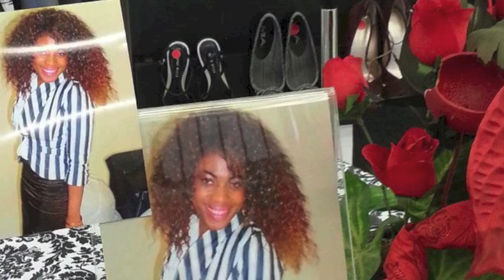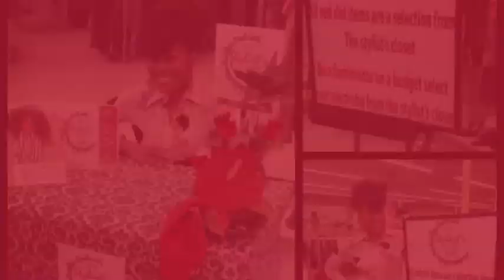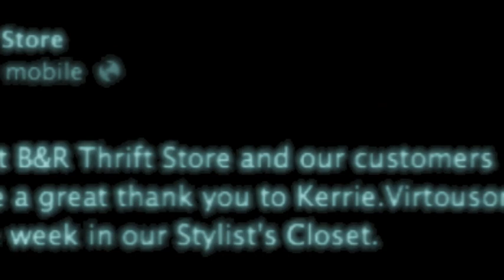Stylist Closet at B & R Thrift Store with Stylist Kerrie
Styling in the Stylist Closet at B & R Thrift Store
VirtuousStyls.com